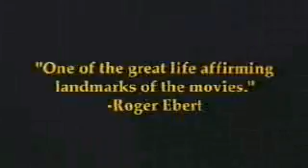hard days night trailer the beatles